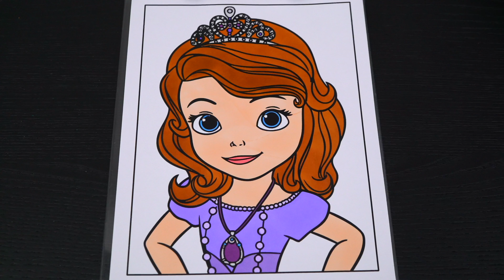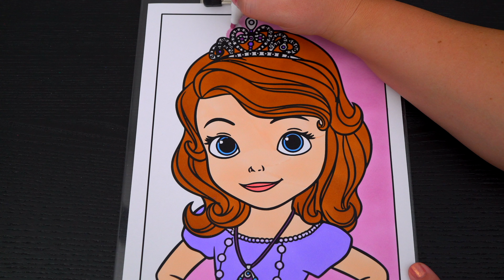ASMR Coloring for Relaxation ✨ Sofia The First | Calming ASMR Sounds & Whispering for Stress Relief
Hey everyone, it's Kimmi and welcome to my ASMR coloring video. Watch and listen as I color in a picture of Sofia the First using markers on paper. I hope this video helps you relax and wind down, with calming and soothing ASMR coloring sounds and soft whispering.